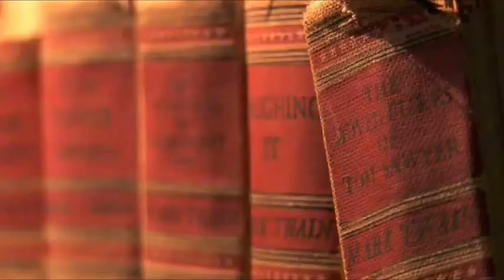11.The Raft is Destroyed - Jerôme Moross 1960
Canciones de nuestras vidas con Jerôme Moross  ( The Adventures of Huckleberry Finn ) Original Motion Picture Sountrack 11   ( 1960 )